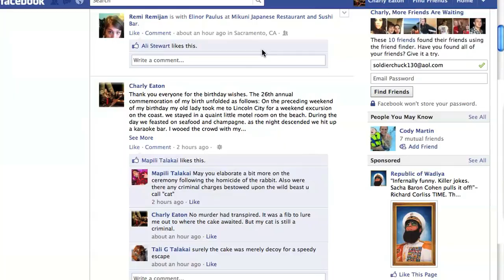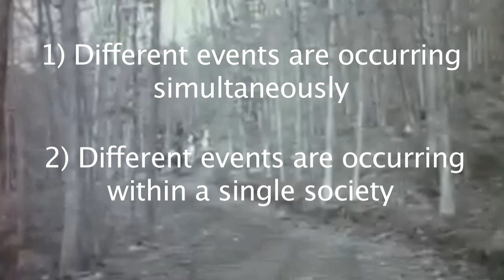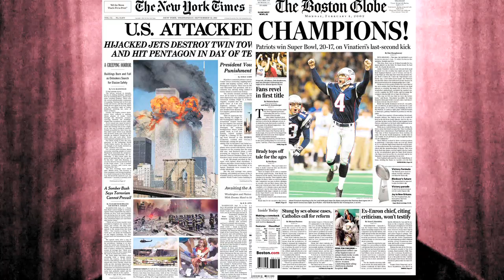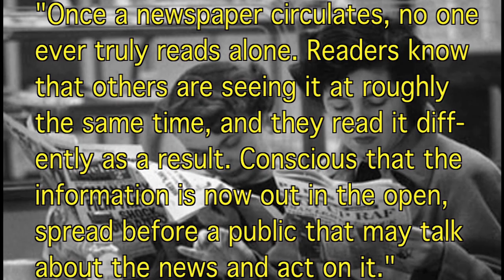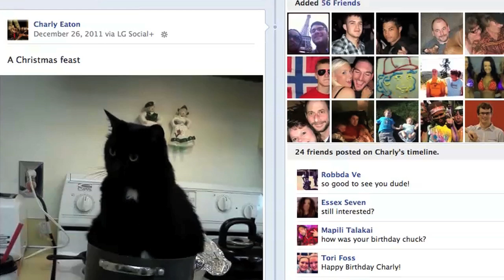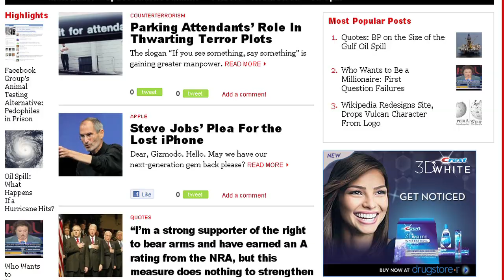Imagined Communities P.2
Barn Cat Media is a show where I talk about books, films, and events in culture and media. This episode is a second in a two parter in which I talk about media's role in developing our sense of nationalism. I discuss how books, newspapers and social media provide a percieved cohesion amongst people of a community.